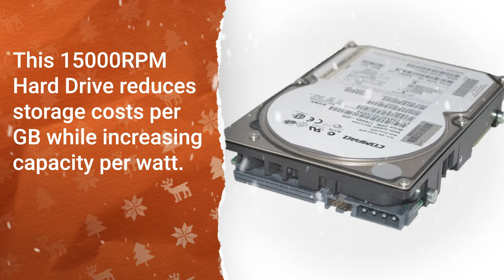ST3300655LW Seagate 300GB 15000RPM Ultra 320 SCSI 3.5 16MB Cache Cheetah Hard Drive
from PriceBlaze.com

This ST3300655LW Seagate 300GB 15000RPM Ultra 320 SCSI 3.5 16MB Cache Cheetah Hard Drive is the most reliable storage device for tier 1 environments.
This 15000RPM Hard Drive reduces storage costs per GB while increasing capacity per watt.
The Cheetah 15K.7 drive includes Seagate PowerTrim technology, which dynamically optimizes drive power consumption at all levels of activity.

Highest-performance 3.5-inch Tier 1 drive
Highest-capacity Tier 1 drive (300 GB)
Highest reliability rating in the industry
Supports 6-Gb/s SAS 2.0 and 4-Gb/s FC

ST3300655LW Technical Specifications:
Manufacturer: Seagate
Part Number: ST3300655LW
Product Type: Internal HardDrive
Form Factor: 3.5-inch
Capacity: 300GB
Speed: 15000 RPM
Cache: 16 MB